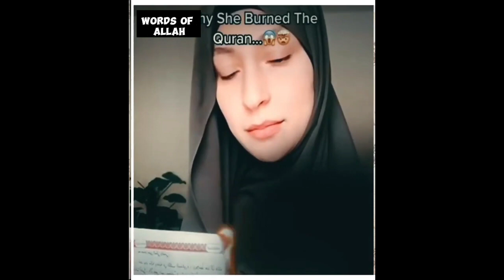Hijabi Girl Burns Quran With Cigarette Lighter 🤬 - Mufti Menk Latest Lectures 2023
Memes that are meant to be ✨️✨️✨️HALAL✨️✨️✨️

Barelvi Deobandi Ahle Hadith Ittehad ??? Engineer Muhammad Ali MirzaEk Baap Ka Dard ! Mera 4 Saal Ka Beta Kahta Hai Tum Ghunda Ho😭 HKD Mufti Tariq MasoodNabi ﷺ Ka Khuwab (Part 2) or Ummat ka Azaab | Lecture by Engineer Muhammad Ali Mirza

Shaitan na kab kab kab bola??? Qayamat ma shaitan sa mulaqat!! Bayyan by Ali Mirza Engineer sb

bidat kya hai? I bidat ki haqeeqat l bidat e hasana l Engineer Muhammad Ali Mirza l Islam And Human#a

BEST islam scholar ♥

Engineer Muhammad Ali Mirza | Teacher

فرقہ واریت || کے بارے میں بیانات

اور بیان سننے کے لیے ہمارا چینل سبسکرائب کریں  ♥

MY SOCIAL ACCOUNT | I HOPE YOU FOLLOW ME ONTHER PLATFORM ♥

THANK YOU ALL ❤🤧